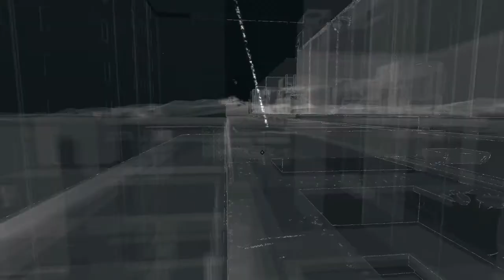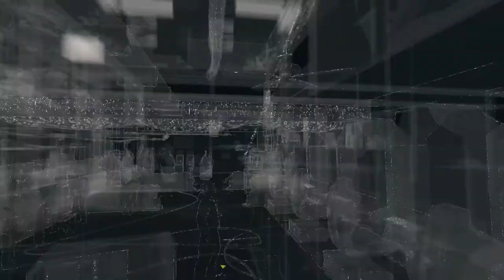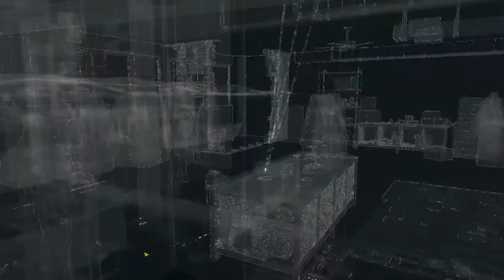Watch_Dogs #27 - Damiens IP [Deutsch|HD|Let's Play]